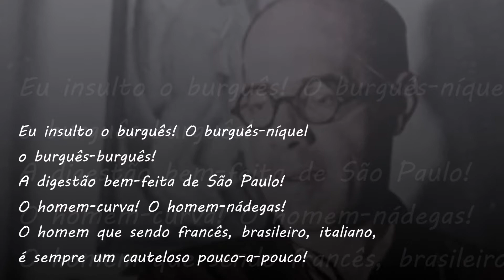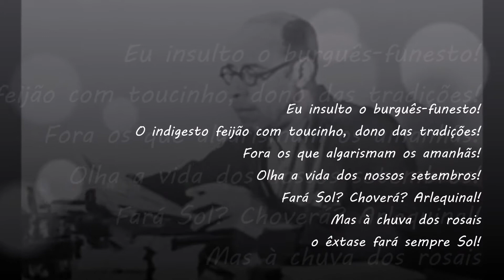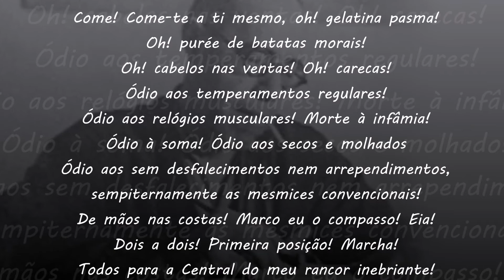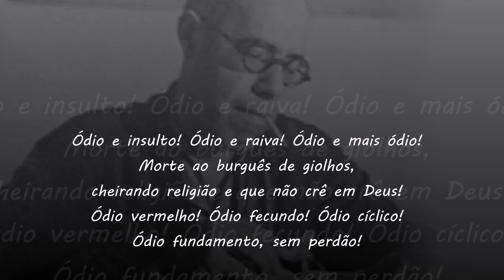"Ode ao burguês" - Mario de Andrade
Nacionalidade: Brasileiro

Obras publicadas:

- Há uma Gota de Sangue em Cada Poema, 1917
- Pauliceia Desvairada, 1922
- A Escrava que não É Isaura, 1925
- Losango Cáqui, 1926
- Primeiro Andar, 1926
- O clã do Jabuti, 1927
- Amar, Verbo Intransitivo, 1927
- Ensaios Sobra a Música Brasileira, 1928
- Macunaíma, 1928
- Compêndio Da História Da Música, 1929 (Reescrito Como Pequena -
- História Da Música Brasileira, 1942)
- Modinhas Imperiais, 1930
- Remate De Males, 1930
- Música, Doce Música, 1933
- Os Contos de Belasarte, 1934
- O Aleijadinho de Álvares De Azevedo, 1935
- Lasar Segall, 1935
- Música do Brasil, 1941
- Poesias, 1941
- O Movimento Modernista, 1942
- O Baile das Quatro Artes, 1943
- Os Filhos da Candinha, 1943
- Aspectos da Literatura Brasileira 1943
- O Empalhador de Passarinhos, 1944
- Lira Paulistana, 1945
- O Carro da Miséria, 1947
- Contos Novos, 1947
- O Banquete, 1978
- Dicionário Musical Brasileiro, 1989
- Será o Benedito!, 1992
- Introdução à estética musical, 1995
- Colaboração na revista luso-brasileira Atlântico